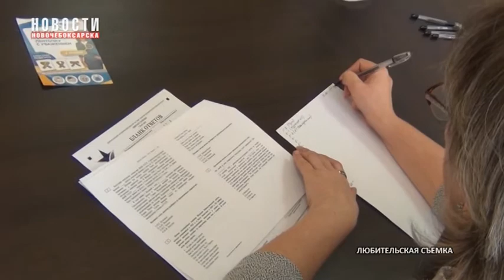В Новочебоксарске прошел «Диктант Победы»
7 мая 2019 года, в городе Новочебоксарск, как и во всех регионах России, прошел Всероссийский исторический диктант на тему событий Великой Отечественной войны - «Диктант Победы», посвященный 74-й годовщине разгрома немецко-фашистских войск в Великой Отечественной войне. В нашем городе площадками проведения указанного мероприятия стали средние школы № 8 и № 17.